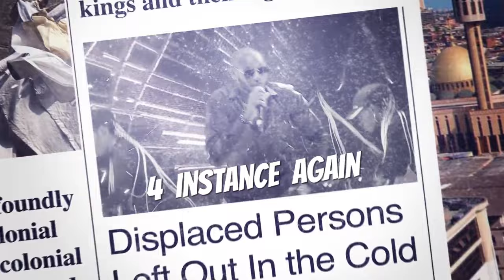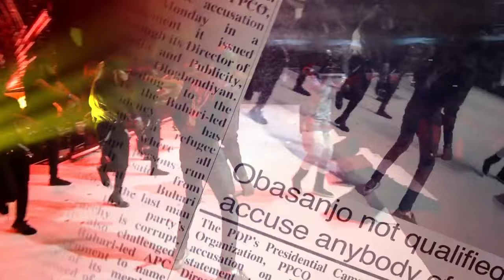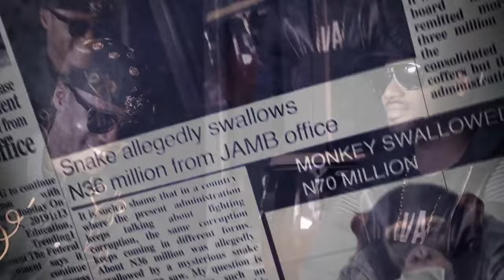2Baba Ft. Sound Sultan, Kelly Hansome and Alexx Ekubo (LeJit) - 4 Instance Again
The official video for 4 Instance Again arrives.
2Baba features Sound Sultan, Kelly Hansome and Alexx Ekubo (LeJit) in the remake of his classic conscious track '4 Instance' for
Power of 1 soundtrack.